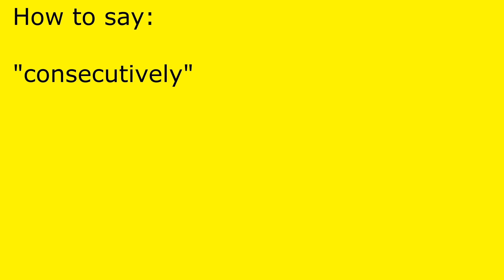How to pronounce consecutively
consecutively pronunciation.